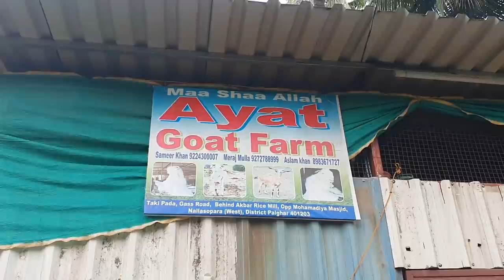Shandhaar Big Goats At Ayat Goat Farm.